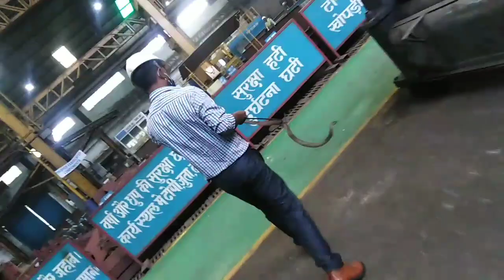Tata Steel Workshop of jharia Division मैं खोपनाक दिल दहला देने वाला बहुत ही बड़ा नाग/कोबरा साँप।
The Indian cobra (Naja naja), also known as the spectacled cobra, Asian cobra, or binocellate cobra, is a species of the genus Naja found, in India, Pakistan, Bangladesh, Sri Lanka, Nepal, and Bhutan, and a member of the "big four" species that inflict the most snakebites on humans in India. It is distinct from the king cobra which belongs to the monotypic genus Ophiophagus. The Indian cobra is revered in Indian mythology and culture, and is often seen with snake charmers. It is now protected in India under the Indian Wildlife Protection Act (1972).

The generic name and the specific epithet naja is a Latinisation of the Sanskrit word nāgá (नाग) meaning "cobra".[6]

The Indian cobra is classified under the genus Naja of the family Elapidae. The genus was first described by Josephus Nicolaus Laurenti in 1768.The species Naja naja was first described by the Swedish physician, zoologist, and botanist Carl Linnaeus in 1758. The genus Naja was split into several subgenera based on various factors, including morphology, diet, and habitat. Naja naja is part of the subgenus Naja, along with all the other species of Asiatic cobras, including Naja kaouthia, Naja siamensis, Naja sputatrix, and the rest.

Naja naja is considered to be the prototypical cobra species within the subgenus Naja, and within the entire genus Naja. All Asiatic species of Naja were considered conspecific with Naja naja until the 1990s, often as subspecies thereof. Many of the subspecies were later found to be artificial or composites. This causes much potential confusion when interpreting older literature.

Local names:-

The Indian cobra or spectacled cobra, being common in South Asia, is referred to by a number of local names deriving from the root of Naga.

For Indo-Aryan and Dravidian languages:

Phetigom (ফেতিগোম) in Assamese

Gokhra (গোখরো) in Bengali

Naag (नाग) in Hindi,

Fetaar (फेटार) in Awadhi

Naag (નાગ) in Gujarati

Nagara Haavu (ನಾಗರ ಹಾವು) in Kannada

Moorkan (മൂര്‍ഖന്‍) in Malayalam

Descripation:-

The Indian cobra is a moderately sized, heavy bodied species. This cobra species can easily be identified by its relatively large and quite impressive hood, which it expands when threatened.

Many specimens exhibit a hood mark. This hood mark is located at the rear of the Indian cobra's hood. When the hood mark is present, are two circular ocelli patterns connected by a curved line, evoking the image of spectacles.

This species has a head which is elliptical, depressed, and very slightly distinct from the neck. The snout is short and rounded with large nostrils. The eyes are medium in size and the pupils are round. The majority of adult specimens range from 1 to 1.5 metres (3.3 to 4.9 ft) in length. Some specimens, particularly those from Sri Lanka, may grow to lengths of 2.1 to 2.2 metres (6.9 to 7.2 ft), but this is relatively uncommon.

The Indian cobra varies tremendously in colour and pattern throughout its range. The ventral scales or the underside colouration of this species can be grey, yellow, tan, brown, reddish or black. Dorsal scales of the Indian cobra may have a hood mark or colour patterns. The most common visible pattern is a posteriorly convex light band at the level of the 20th to 25th ventrals. Salt-and-pepper speckles, especially in adult specimens, are seen on the dorsal scales.

Specimens, particularly those found in Sri Lanka, may exhibit poorly defined banding on the dorsum. Ontogenetic colour change is frequently observed in specimens in the northwestern parts of their geographic range (southern Pakistan and northwestern India). In southern Pakistan, juvenile specimens may be grey in colour and may or may not have a hood mark. Adults on the other hand are typically uniformly black in colour on top (melanistic), while the underside, outside the throat region, is usually light.

Patterns on the throat and ventral scales are also variable in this species. The majority of specimens exhibit a light throat area followed by dark banding, which can be 4–7 ventral scales wide. Adult specimens also often exhibit a significant amount of mottling on the throat and on the venter, which makes patterns on this species less clear relative to patterns seen in other species of cobra. With the exception of specimens from the northwest, there is often a pair of lateral spots on the throat where the ventral and dorsal scales meet. The positioning of these spots varies, with northwestern specimens having the spots positioned more anterior.

Reproduction:-

Indian cobras are oviparous and lay their eggs between the months of April and July. The female snake usually lays between 10 and 30 eggs in rat holes or termite mounds and the eggs hatch 48 to 69 days later. The hatchlings measure between 20 and 30 centimetres (8 and 12 in) in length. The hatchlings are independent from birth and have fully functional venom glands.